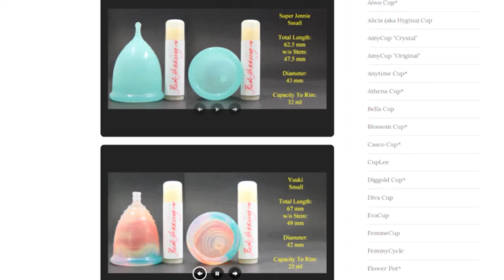Lena Cup Lg vs LaliCup Med and Lg "Squish" - Menstrual Cups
***LINKS***

I purchased ALL of these cups with my own money and am not paid in any way unless otherwise stated. These are my honest opinions and reviews as I find them on each of these specific Menstrual Cups.